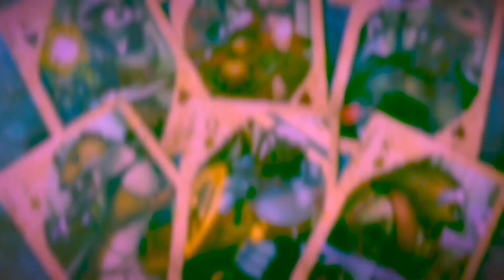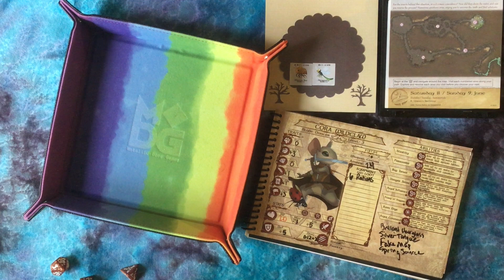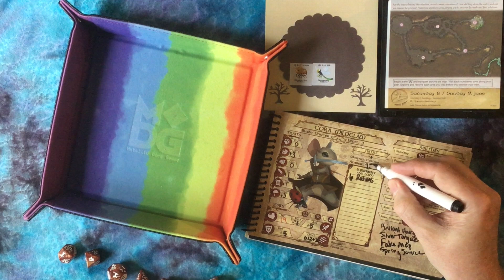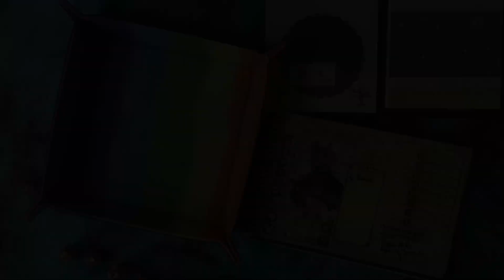Seeking Water. Quest Calendars The Leaf Riders of Wrenwood Saturday June 8, 2024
June 8: Cora Wildclaw scouts through narrow passages to find the source of the missing water.